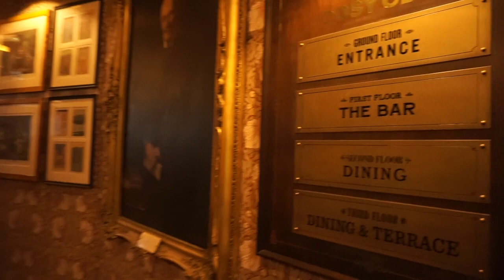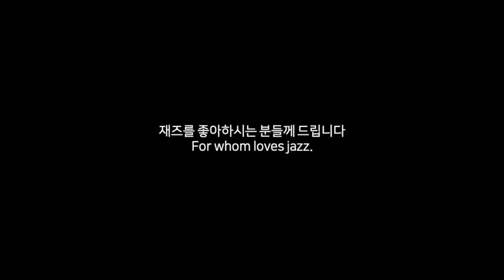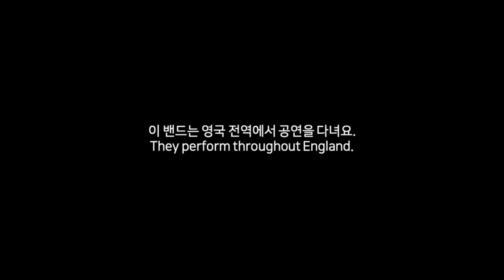[ENG sub][영국워홀] 🎷라이브 재즈공연과 맥주 한잔? 🍺 Jazz Night Out in Bournemouth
오늘은 본머스 Cozy Club 이라는 곳에서 재즈 공연 보러갔던 날을 담아보았어요 :)

제 주변 사람들은 다 아는 사실인데요, 저는 재즈를 좋아하다 못해 사랑한답니다 ㅠㅠㅠ 대학교때 교양으로 들으면서 처음 알게 된 재즈에 아주아주 깊이 빠지게 된 이후로 전통재즈, 현대재즈 수업 다 듣고 나중엔 조교까지 하기에 이르렀답니다 ㅋㅋㅋㅋ 한국에서도 홍대나 이태원에 재즈클럽 종종 갔었고 런던에 있을 때도 Ronnie Scott’s 이라는 재즈클럽가서 잼세션 공연 보고 그랬어요 ㅎㅎ

제가 본머스에서 갔던 곳은 사실 ‘재즈’클럽은 아니구요, 굉장히 분위기 좋은 펍 겸 레스토랑(Cozy Club)이에요. 장소 자체도 너무 고풍스럽고 멋져요. 여기 자체도 추천하고 싶어요! 인테리어가 넘넘 예쁘구 분위기도 짱짱이었어요. (맥주도 맛있었어요 ㅎ)

영상에서도 말씀드렸듯이 FB Pocket Orchestra는 이곳저곳 다양한 곳에서 연주를 하는데 그 셀렉된 장소 중 하나가 된 것이죠!! 유튜브에 검색해보셔도 알 수 있어요 ㅋㅋㅋㅋ 어떤 영상에서는 어떤 잔디밭에서(?) 연주를 하고 있어요 ㅋㅋㅋ

하단 링크타고 들어가시면 스케줄 확인하실 수 있어요!
영국에 계시다면 진짜 보실 가치 백번천번 있습니다… 후 귀호강..

한 공연인데도 정말 다양한 장르를 보여줘요. 그중에서도 1920,30대의 재즈 바이브를 잘 보여주는 음악들이 많았던 것 같아요. 블루스, 래그타임, 스윙재즈 다양하게 넘나듭니다.. 악기도 여러개 연주해서 세명인데도 세명같지 않은 느낌을 보여준달까요…? 왼쪽 올리는 튜바, 코르넷, 그외에도 각종 타악기 연주하고 제니는 클라리넷, 멜로디언, 그리고 노래할때진짜 소름 쫙돋아요… 폴은 기타진짜 후.. 감성… 진짜 제가 말로 표현을 정말 못하는 것 같아요.. 그냥 가서 봐주세요 ㅋㅋㅋㅋ ㅠㅠㅠㅠ 제 일행이랑 알고 지내던 사이라 저도 껴서 대화도 좀 하고 그랬는데 다들 너무 친절하고 재밌고 그냥 다가졌어요(?)… 이상 FB Pocket Orchestra 소개였습니다 ㅎㅎ

++그리고 이번엔 영어 자막을 한번 달아보았어요! 저번에 댓글에 요청이 있었는데, 아무래도 자막 작업도 따로 하는데 시간이 더 걸려서 매영상 자막을 넣기는 좀 어려울 것 같지만 그래도 첫시도를 해보았습니다! 어떠셨는지 댓글로 남겨주세요 ㅎㅎ